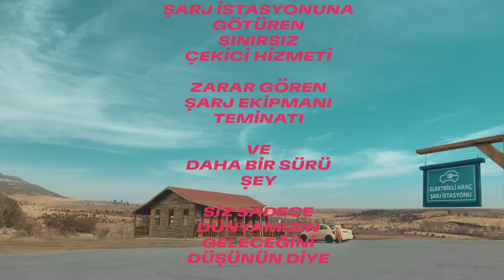Allianz Elektrikli Araç Kaskon Varsa, Şarjın Bitse Bile Kalmazsın Yolda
Araba şarjının bitmesi yeni nesil dertse, yeni nesil çözümler Allianz'da. Nerede olursan ol sınırsız çekici hizmeti ile seni en yakın şarj istasyonuna götüren Elektrikli Araç Kaskosunun tüm avantajları linkte.